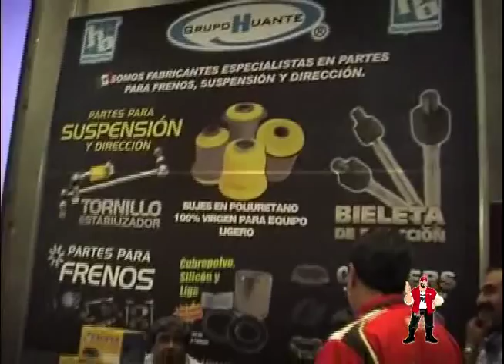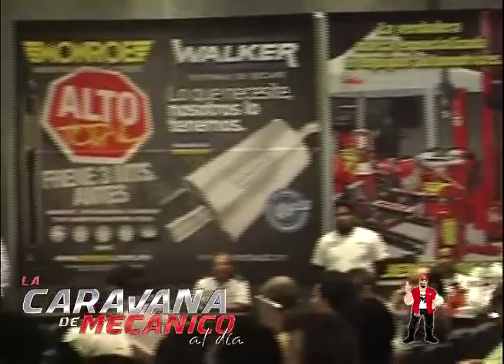¿Qué es la caravana de Mecánico al día? ¡Obsérvala en acción!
¿Qué es la caravana de Mecánico al día? Es una campaña que recorre años tras año toda la República Mexicana para entrenar a los mecánicos de todo el país en las tendencias de la tecnología automotriz, así como mantenerlos actualizados en temas específicos, a través de entrenamientos y pláticas técnicas impartidas por las empresas líderes del mercado de refacciones. Asimismo, se entregan constancias con valor curricular avaladas por Grupo Educativo Cedva, una tarjeta de asistencia médica que brinda diversos beneficios a los mecánicos, como un seguro de vida por muerte accidental de 110 mil pesos, seguro de gastos médicos reembolsables hasta por 15 mil pesos y un sinnúmero de descuentos en laboratorios, consultas médicas, farmacias, entre otros varios servicios, y, postrer a los 5 días de entrenamiento, se les entrega una despensa automotriz que incluye información técnica, material promocional y catálogos que les permitirán realizar un mejor trabajo día con día. ¡No te quedes fuera e inscríbete! ¡Sé un 'Mecánico al Día'!